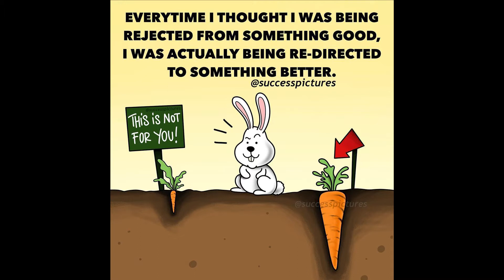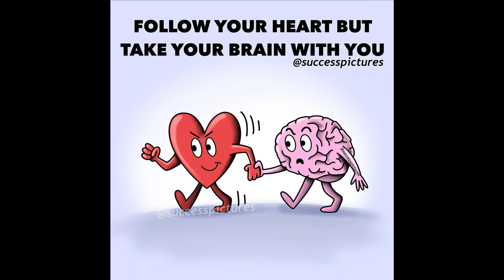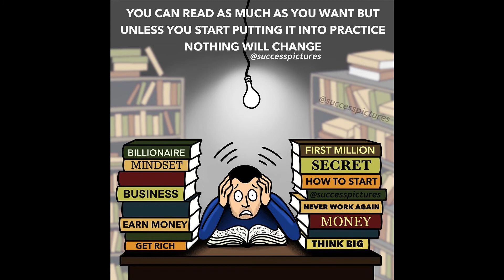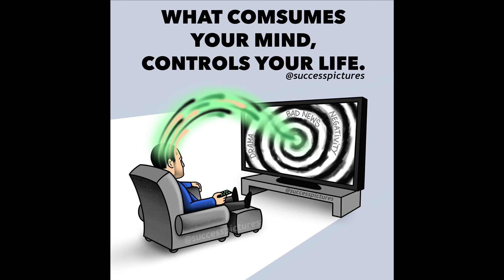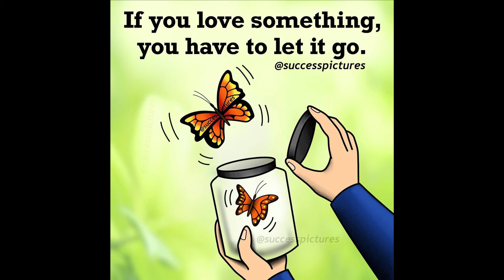Top 50 Motivational Motivational Pictures With Deep Meaning Part 4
We will add more interesting content shortly.